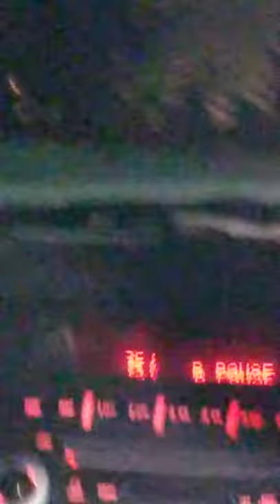Chasing a wild coyote!